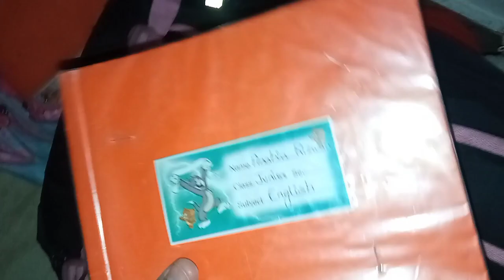Meri subah ki routine|Blackout in Pakistan |Bigg Boss 16 kon follow Kar Raha ??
morning routine/My busy morning routine/productive morning routine/Meri subah ki routine/housewife/stay at home mom/mommy morning routine/Gobi ka paratha/gobi paratha recipe/Bigg Boss 16/Bigg boss/Pakistanimomvlogs/pakistani mom vlogs/viral video/pakistani mom vlogger/Blackout in pakistan/pakistan electricity breakdown/Vlog/Family vlogs/pakistani vlogger/Life with samrazi